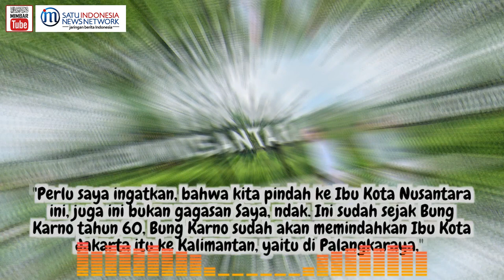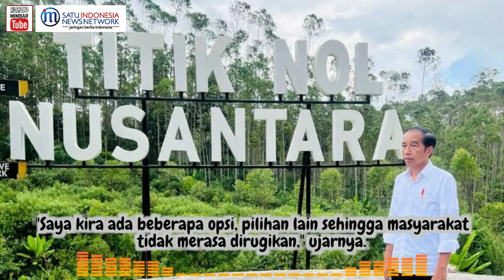SOAL IKN !!! JOKOWI SEBUT "BUKAN GAGASAN SAYA", KALAU SOAL IJAZAH PALSU GIMANA PAK?